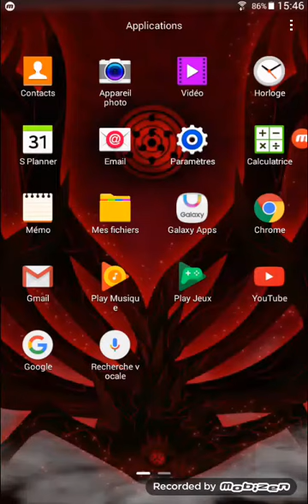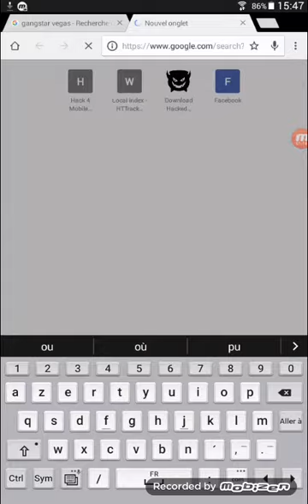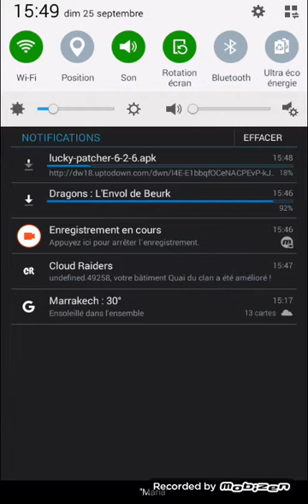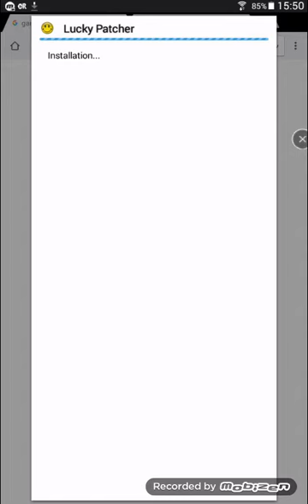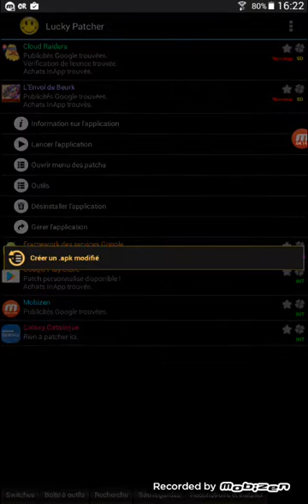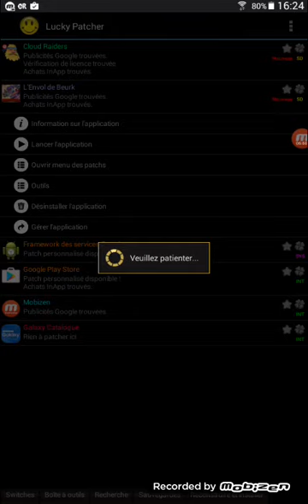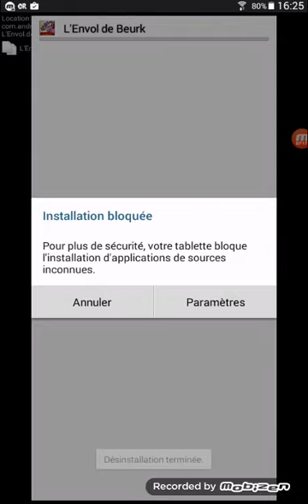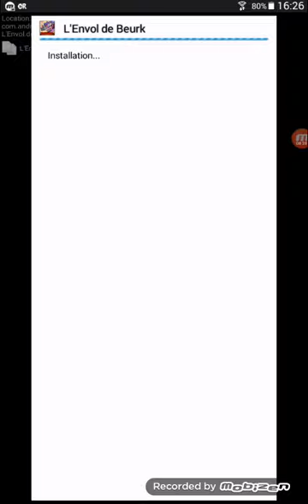Hack dragons l'envol de beurk 100\100 working. And complet d video